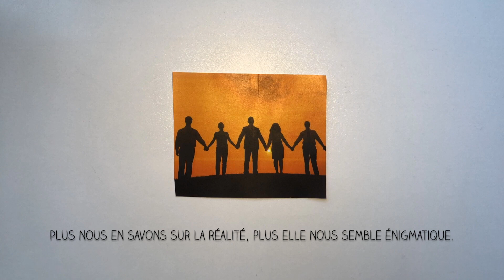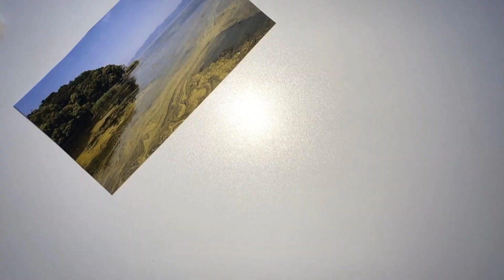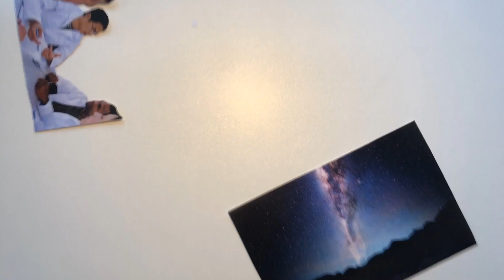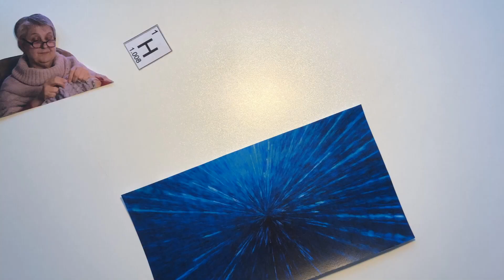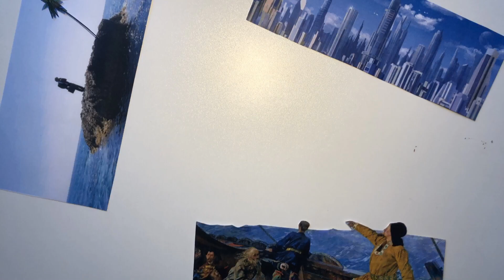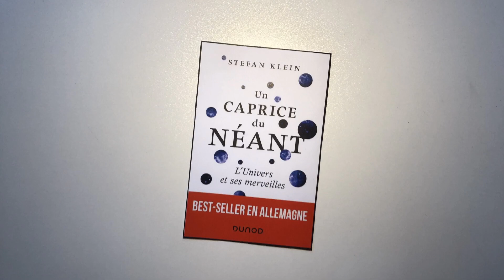Comment une rose peut expliquer la naissance de l’univers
Le texte de cette vidéo est adapté du 1er chapitre du livre de Stefan Klein : «  Un caprice du Néant - L'univers et ses merveilles »

Le néant existe-t-il  ? L'espace et le temps ne sont-ils que des illusions  ? Notre intelligence est-elle suffisante pour comprendre l'univers  ? Pourquoi existons-nous  ?
En tentant de répondre à ces questions, le plus grand auteur scientifique de langue allemande, Stefan Klein, nous révèle une réalité différente de celle que nous percevons. Dans un bouton de rose, il entrevoit la beauté de l'inconnu, en observant la météo, il explique l'imprévisibilité du monde, et c'est par le biais d'une enquête policière qu'il nous dévoile la véritable structure de l'espace. L'univers s'offre à nous: il est non seulement plus étrange que nous le supposons, mais plus étrange encore que nous sommes capables de le supposer.
Plongez dans ce livre et laissez-vous enchanter par la réalité du monde!

«  Stefan Klein possède un don merveilleux  : il passe de la science à la poésie  sans jamais trahir l’une pour l’autre.  » Deustchlandradio Kultur